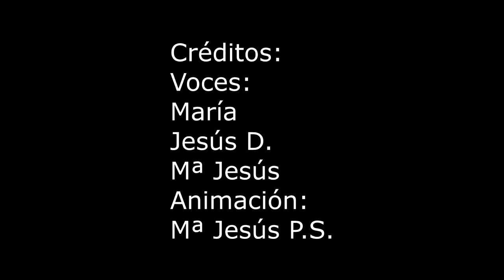"Ayla y el nuevo instituto" Trabajo Fin de Grado. Mª Jesús P.S.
Ayla es una híbrido; mitad vampiro y mitad licántropo. Debido a sus diferencias, con respecto a los humanos, afrontará con temor su primer día en un nuevo instituto.